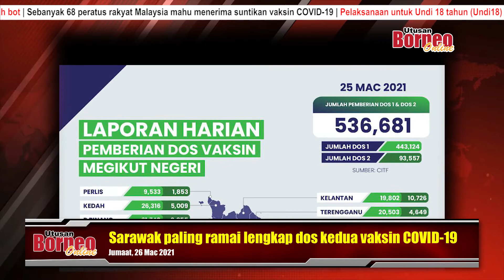Berita UB Online | 26 Mac 2021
1. Polis rampas syabu bernilai RM955 ribu, berkas seorang suspek
2. Operasi mengeluarkan mayat tertimbus dalam terowong berhasil
3. Seorang lelaki dikhuatiri lemas, jatuh dari Jambatan Tun Abdul Rahman Yakub (Satok)
4. Sarawak paling ramai lengkap dos kedua vaksin COVID-19